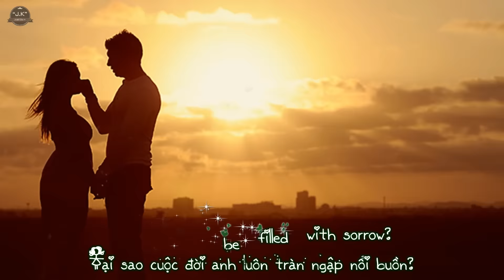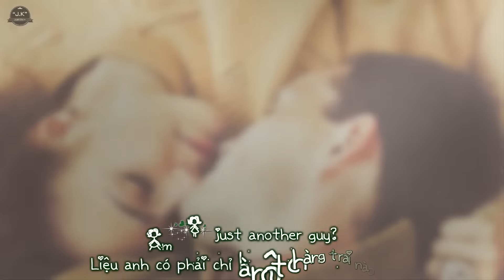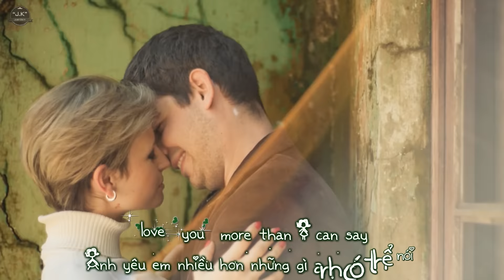I Love You More Than I Can Say | Leo Sayer | [MV Lyrics + Vietsub]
ღ Encode & Upload: Ut
ღ Effect: Mizuki Tamiko & ImYuta
ღ Song: I Love You More Than I Can Say
ღ Singer: Leo Sayer
Whoa whoa, yea yea
I love you more than I can say
I'll love you twice as much tomorrow
Oh, love you more than I can say

I'll miss you every single day
Why must my life be filled with sorrow
Oh oh, love you more than I can say

Ah, don't you know I need you so
Oh tell me please I gotta know
Do you mean to make me cry
Am I just another guy

I miss you more than I can say

Oh don't you know I need you so
So tell me please, I gotta know

Whoa, love you more than I can say
I'll love you more than I can say